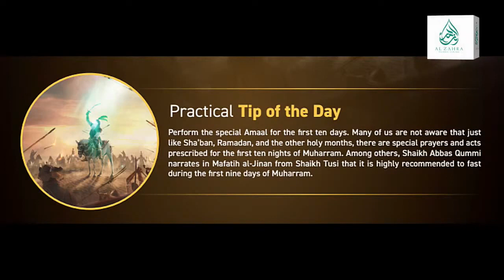The Dreams of Imam Hussain | Sheikh Mohammed Al-Hilli | Muharram 2022 | Night 1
🌙 In the solemn nights of Muharram, delve into the profound significance of Imam Hussain's dreams with Sheikh Mohammed Al-Hilli.